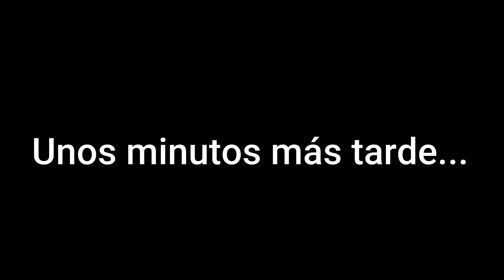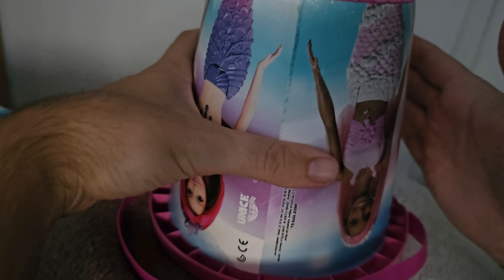DUENDES REALES hacen TRAVESURAS en CASA 13 | Laguna Negra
DUENDES REALES hacen TRAVESURAS en CASA | Laguna Negra. Los duendes reales captados en cámara 2023 habitan dentro de su casita en el bosque 2023. Los duendes son seres elementales que habitan bosques al igual que las hadas.